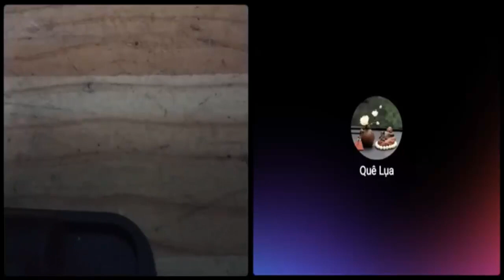Lại chuyện Trịnh Bá Tư tuyệt thực, tuyệt thực kiểu gì mà béo hồng phây phây